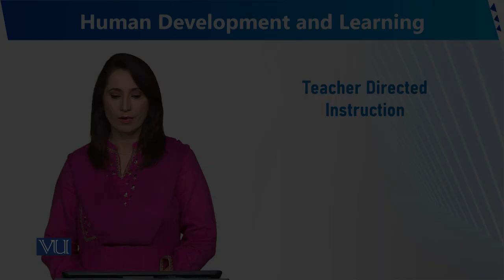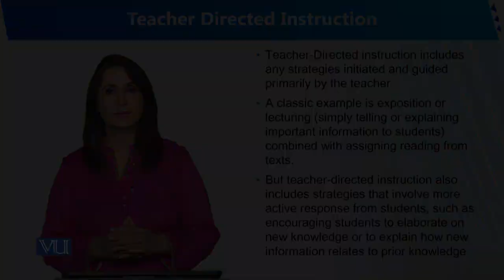Teacher Directed Instruction | Human Development and Learning | EDU302_Topic222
Topic222 - Teacher-Directed Instruction
By Dr. Sumaira Rashid